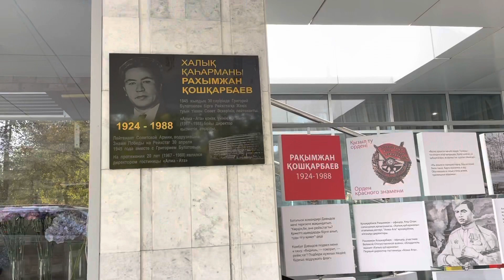Любимый город Алматы. Пешком по городу, который в карантине.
Шла середина нашего  карантинного октября  2021.
На дворе был  208 день карантина плюс 1 год... Немного потеплело. Днем было плюс 12.
Сводки с фронтов - Если вспомнить максимальны цифры, этой статистики, то было так:

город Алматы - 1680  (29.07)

Число зараженных Ковидом уменьшалось с каждым днем, если верить статистике.
За прошедшие сутки в Казахстане выявлены 1985 заболевших с положительным ПЦР на коронавирусную инфекцию.

В разрезе регионов:

город Алматы - 350

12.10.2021 г. зафиксировано 99 случаев заболевания пневмонией с признаками коронавирусной инфекции, 8 летальных исходов и 191 человек выздоровел.

Итого: 2084 случая.

Алматинская область - 142

Выздоровевших в городе - 419